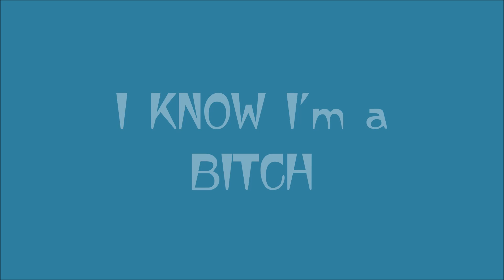i know i'm a bitch